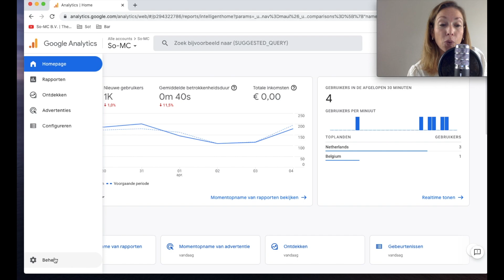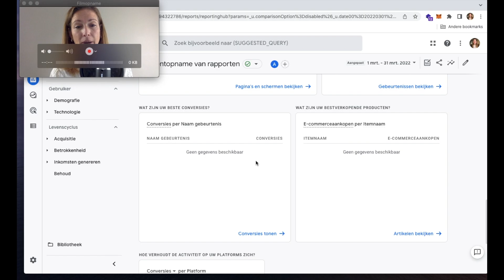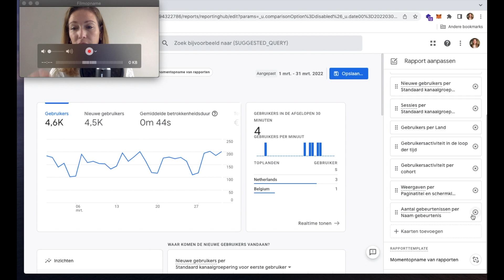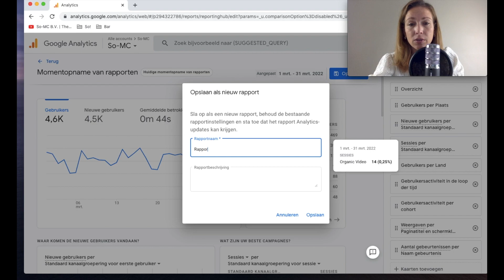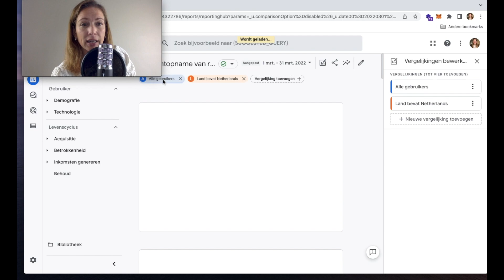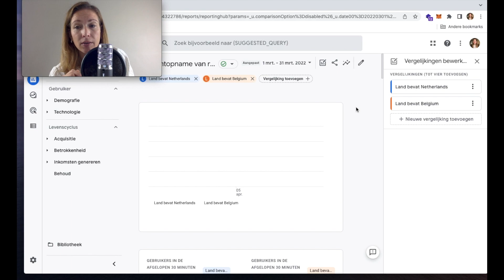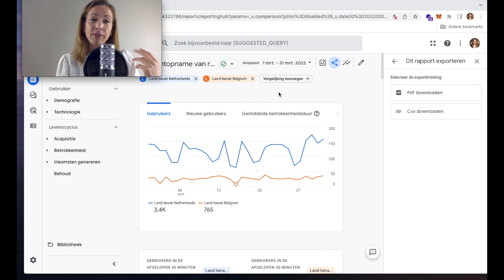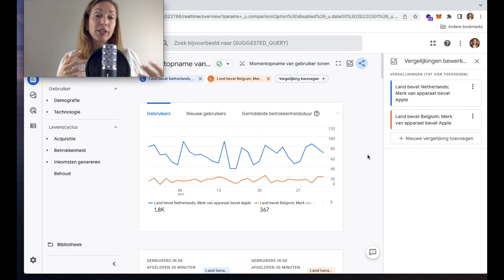Dashboards maken in Google Analytics 4 [Beginners]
Wil jij een Dashboard maken vanuit Google Analytics 4 om vanuit daar te sturen? Kijk nu mee! In deze tutorial behandelen we het volgende;

Tijdlijn
- 00:00:42 structuur/menu GA4
- 00:00:52 beheer/instellingen
- 00:01:28 periode kiezen
- 00:04:21 dimensie toevoegen in dashboard
- 00:09:16 dashboard delen via link of downloaden als PDF

Heb je een vraag, opmerking, plaats deze gerust hieronder.
Groet, Maria | So-MC